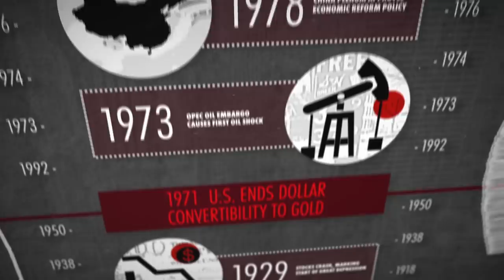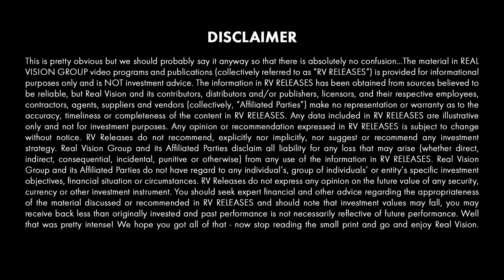A Lesson Learned the Hard Way (w/ Jim Rogers) | Perfect Timing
Jim Rogers talks with Steve Diggle about tripling his money and then giving it all back. The self-described “worst trader in the world” sheds light on how to think independently in order to see the truth. This video is excerpted from a piece published on Real Vision on September 20, 2017 entitled “Global Risks and Untapped Prospects - Jim Rogers.”

About Perfect Timing:
In this series, some of the biggest names in the financial industry share their experiences of getting it right at the right time. Hear about successful trades from the people who made them.

When I first was in the business, I used to assume that everybody knew a lot more than I did. They were educated. They were experienced and everything. And so I just assumed they said x, x was probably the case. It took me a little while, but not too long to figure out they didn't know any more than I did.
Well, the different answers to that question, I used to work for somebody named Roy Neuberger, who founded Neuberger Berman back in the '30s. And Roy Neuberger was an astonishing trader. He would be sitting there reading the Wall Street Journal, and he would say to me, there's 100,000 shares of IBM on the floor. Bid 90 and an eighth. I would say, what the hell was he talking about?
So we'd go to the floor, and sure enough, 100,000 shares of IBM for sale. I don't know how he did it. He just had a sense of watching-- that they had the tape in those days, you know? He just had this unbelievable sense of timing and trading. He was a remarkable trader.
Now, I'm horrible. He might have been the best trader I ever saw. Mike Steinhardt's another great trader, some great, great old traders in the business.
If you're going to be a contrarian investor, which you've been very successful at, and you've had some epically great calls-- I was in Asia when you started talking about mainland China, when even lived in Hong Kong, no one thought there was a future for it. So you've got a record to prove it can be done.
But I think for an awful lot of investors, both professional and people doing it with their own money, it's incredibly hard to end up with a level of conviction that allows you to be a contrarian investor. I mean, how do you develop that level of conviction?
Well, first of all, you just used the term "contrarian." And by definition, I guess that's right. I never thought of myself that way. A contrarian would just say, they're all buying x. I'm going to sell x. That's not what I do.
You're an independent investor.
Right. That's a better way. I like that. That's what I'm trying to teach my girls, to think independently, to be curious. First of all, to be curious, to go and look at that thing that nobody's looking at. And then to think independently and say, they all say this is terrible, but I know-- it goes into my brain, and I spin it around, and it comes out that I know this is going to be good in the end.
When I first was in the business, I used to assume that everybody knew a lot more than I did. They were educated. They have experience in everything. And so I just assumed if they said x, x was probably the case. It took me a little while, but not too long to figure out they didn't know any more than I did. In fact, they might know less than I did, even though they were experienced, and knowledgeable, and well-educated.